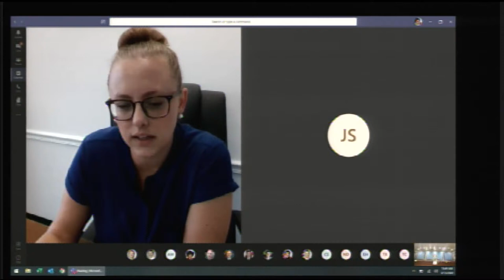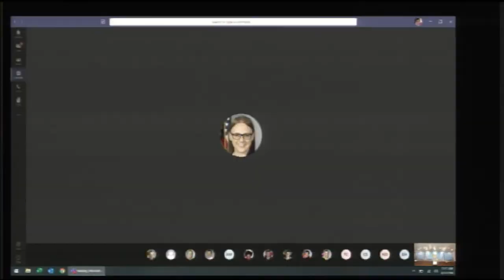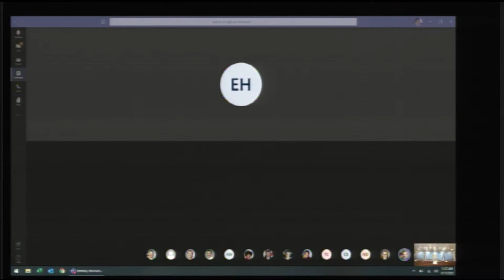House Democratic Policy Committee 8-13-2020 PT2